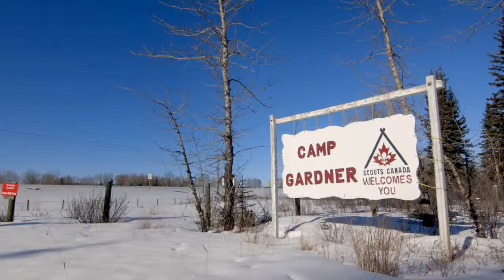This is Aviva Canada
This is Aviva Canada. Life can be complex and unpredictable and people face challenges and uncertainty every day.  In this video, our customers and employees talk about how we make a difference to the lives of our customers in Canada and around the world. Thank you to our customers and employees for helping make this video possible.